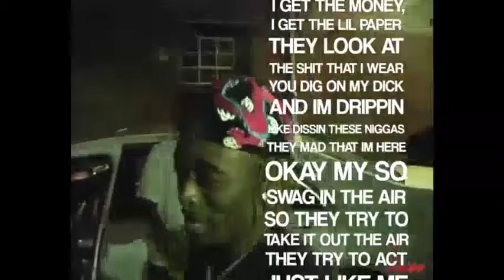AWGE Uzi x Rocky